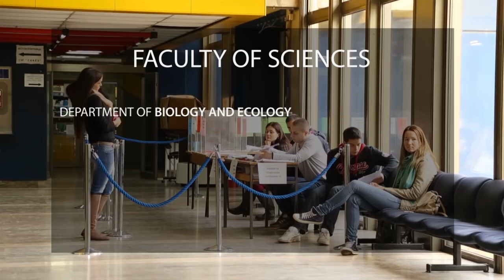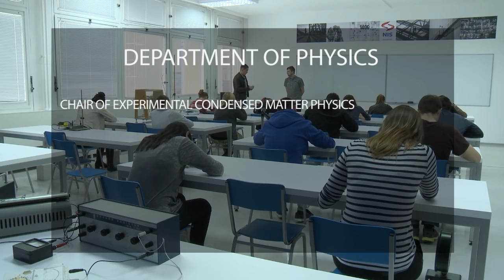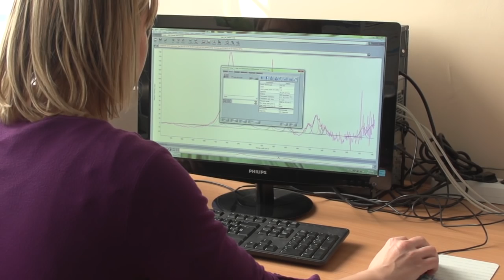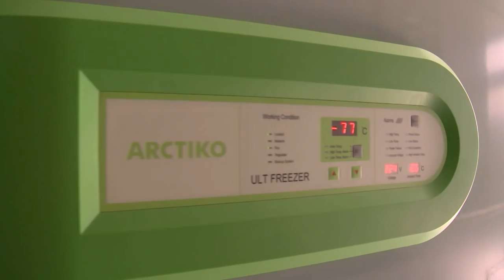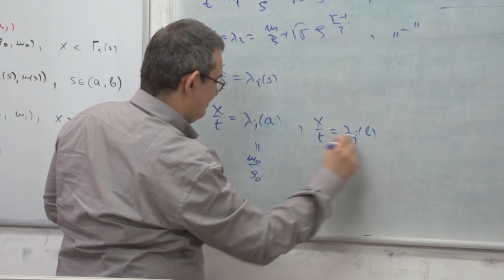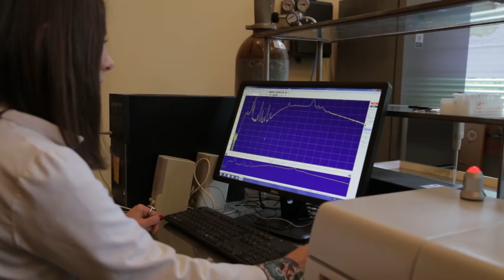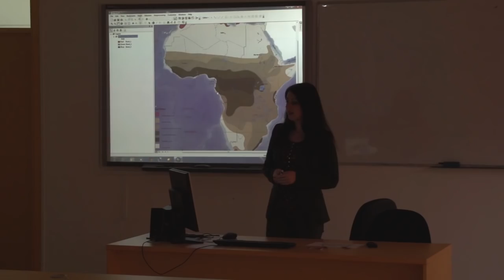Introducing the Faculty of Sciences, University of Novi Sad (short promo movie)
Faculty of Sciences is a higher-education and research institution providing teaching and scientific research in the fields of biology, chemistry, physics, mathematics, informatics, geography, tourism and environmental protection at five departments: Department of Biology and Ecology, Department of Physics, Department of Geography, Tourism and Hotel Management, Department of Chemistry, Biochemistry and Environmental Protection and the Department of Mathematics and Informatics.